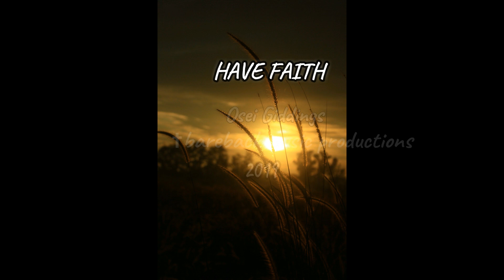Have Faith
written by Osei Giddings

Christian rap 2019
Bareback music  Productions